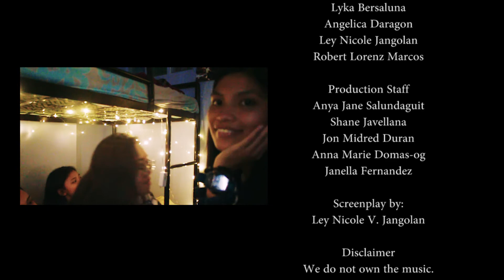Gusto Kong Lumipad - Agsunta (Music Video Making)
Here's our school project in Literature. We are tasked to make a music video out of the song we choose.